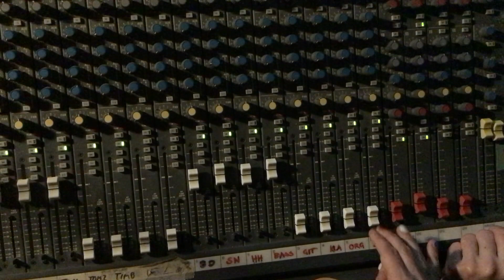Erich Weinert Studioband - Daydream Dub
Erich Weinert Studioband - Daydream Dub - Lydia Schmidt & Ed Rich on the contols